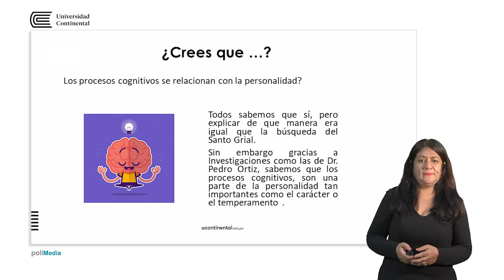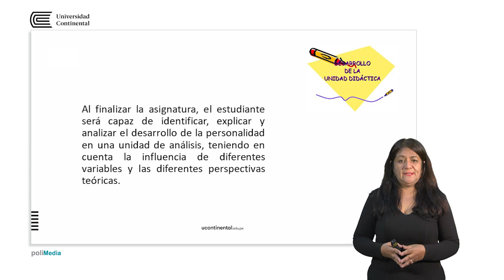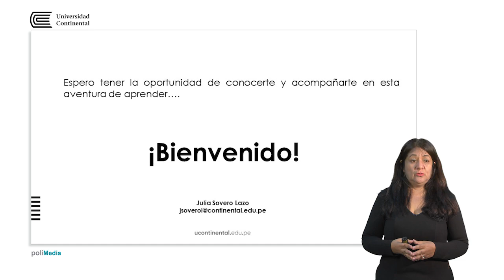Psicología de la Personalidad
Julia Sovero Lazo docente de la asignatura.